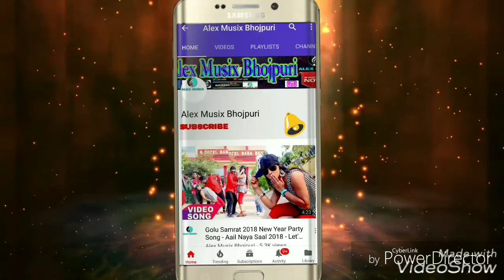Pawan Singh ने कहा जो भारत माता का जय नहीं बोलता उसे मैं भारत का बेटा नहीं मानता